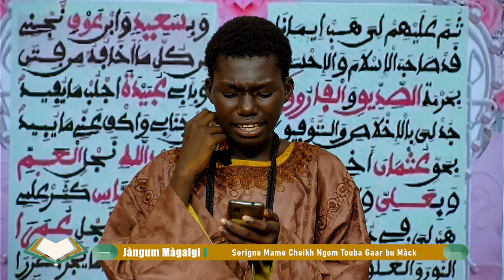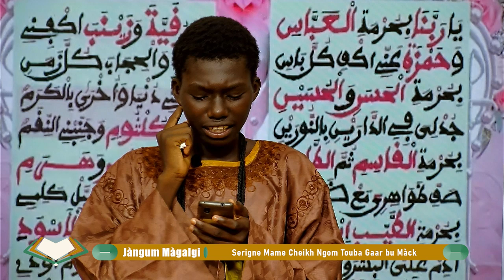Jçangum Magalgi - JOUR 2 Serigne Mame Cheikh Ngom Khassida